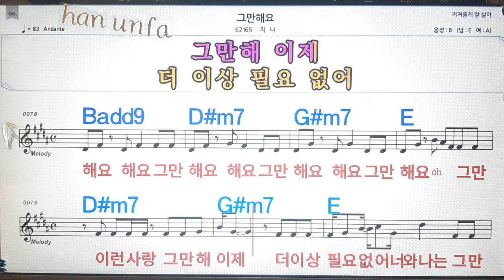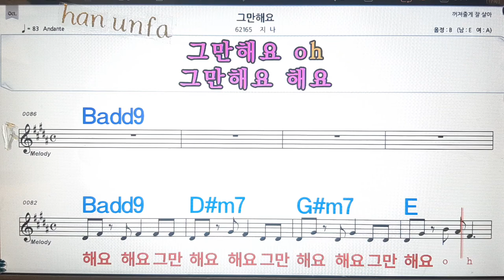그만해요/지나💋노래방, 통기타 , 코드 큰악보, 가라오케, 반주💖Karaoke, Sheet Music, Chord, MR